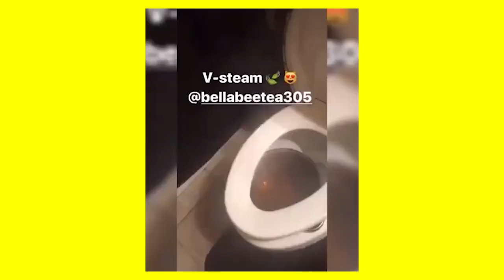Jaguar Wright:Mary J Blige licks SNATCH, throws TANTRUMS & tried to ruin Keyshia Cole's career! Pt.9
CHANGE YOUR BODY & LIFE WITH NUTRABURST!

Kulture Soap Co.
IG, Snap, Tik Tok: KultureSoapCo

Precious L. Williams
CEO
Perfect Pitches By Precious, LLC

Health Insurance or Medicare/Medicaid Need?

Get 50% of credit repair services! Tell 'em Storm sent you!

 My Linktree!

Snap:storm_monroe